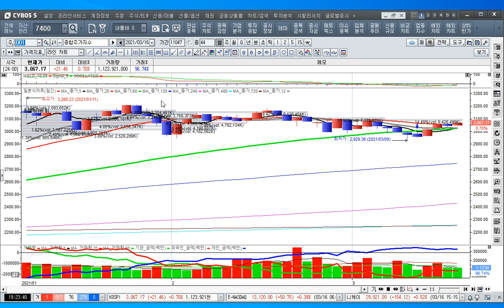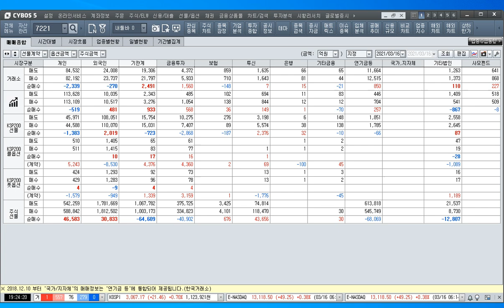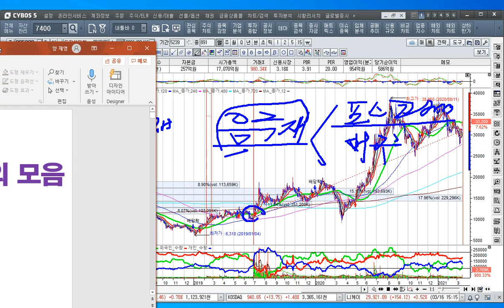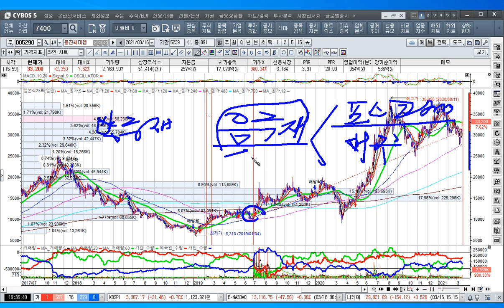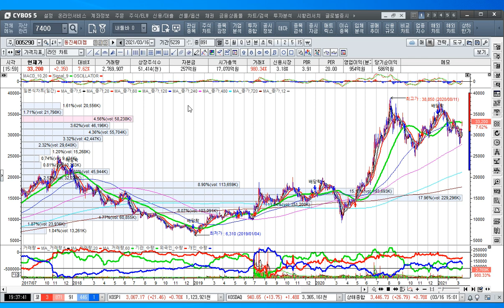[주식투자]폭스바겐의 배신과 새롭게 등장하는 음극재의 대장[2021.3.16]